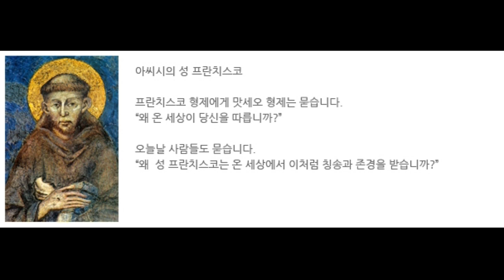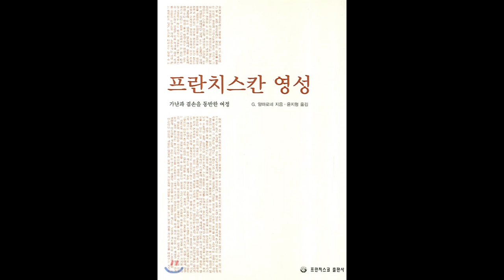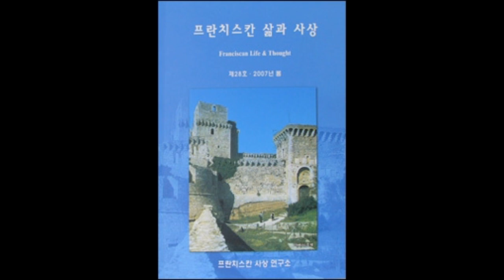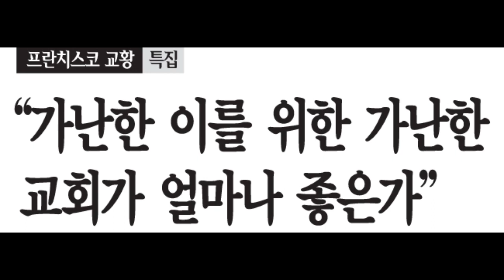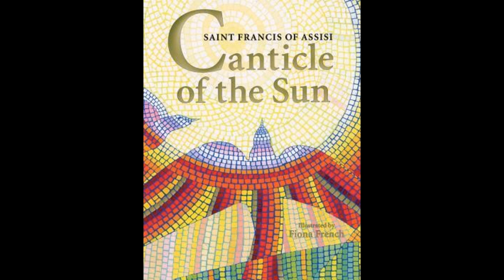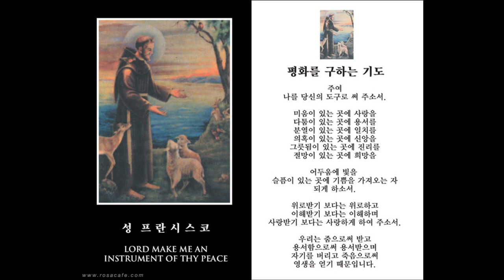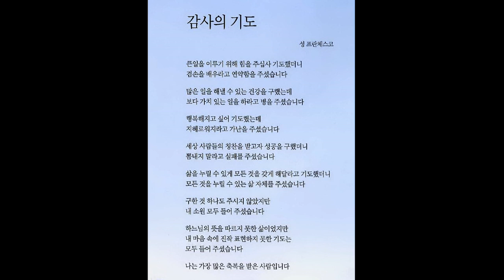재속 프란치스코 회 (1)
KCR 초대석 에서는 뉴질랜드 West Auckland 의 재속 프란치스코 형제회 회원인 김병태 요셉, 이명희 요세피나 님과 함께, 재속 프란치스코회에 대한 이야기를 나누어 보았습니다.
1.2편으로 방송됩니다. 감사합니다
진행: Korean Catholic Radio (뉴질랜드 한인 가톨릭 방송) 한우성 국장